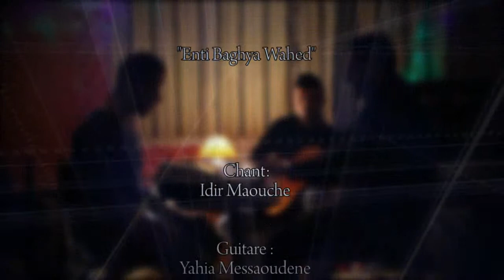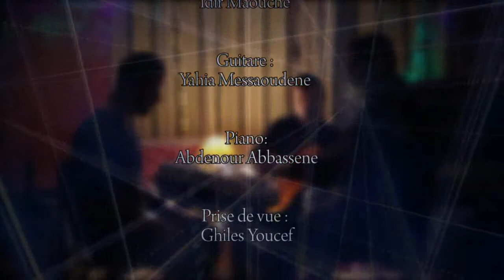Enti Baghya wahed AbdouProd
chant : Idir maouche    clavier : Abdou Abbassene    guitare : Yahia Messaoudene     bonne ecoute